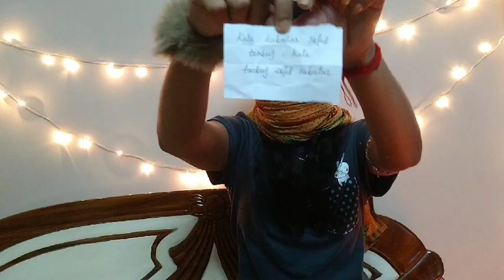Gag Talk Challenge ll Tounge Twister words ll Requested challenge video ll Gag Talk Challenge Video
Hey,
My gorgeous people 😍
Hope you guys are happy and healthy 😊
So here is my another funny video..